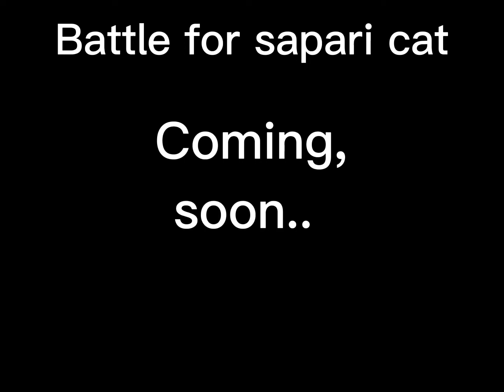BFSC 0: Its the trailer, not a episode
This is a new and upcoming object show made by me and a few others! I will be a joke show but with a tiny sprinkle of lore.